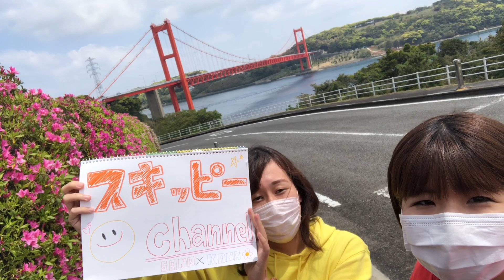スキッピーchannel 4月18日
スキッピーの「古川小奈加」と「吉山佳那」です。
スキッピーはラジオカーで、長崎県内の色んな所へ行き、人・モノ・場所などをジャンルにとらわれずご紹介していきます。

今日は長崎県北部に位置する平戸市の平戸公園に行きました。これから見ごろを迎えるヒラドツツジと、大きな朱色の平戸大橋が見える景色は圧巻でした！